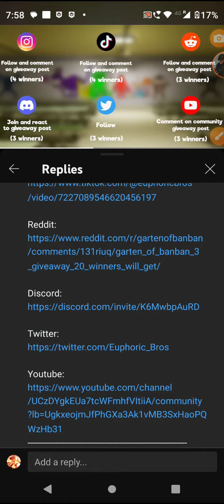garten of ban ban lll give away?????????!!!!!!